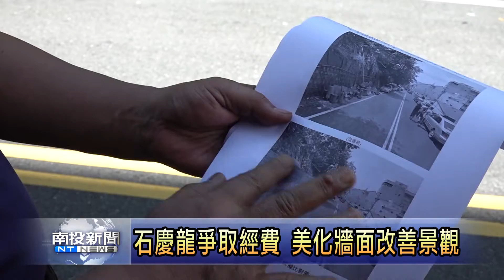日月潭水管附牆不雅觀 南投新聞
日月潭伊達邵商圈取用日月潭水使用，不過居民擔心潭水的石灰質過高，自行拉管取用附近山泉水飲用，造成明德街的擋土牆，被附掛滿滿雜亂的水管，破壞商圈的景觀，為了美化伊達邵商圈的景觀，南投縣議員石慶龍爭取南投縣政府經費，委托魚池鄉公所施工，改善明德街擋土牆整潔。